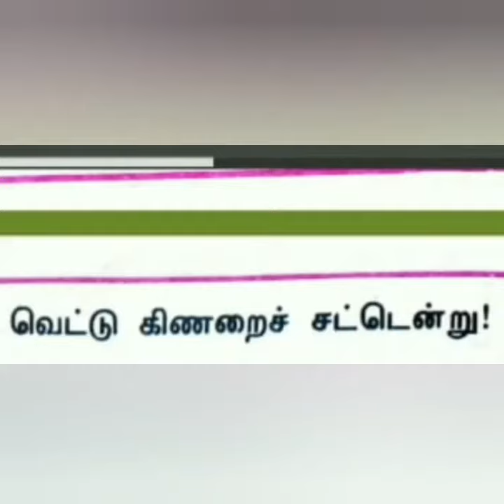Tamil - வெட்டு கிணறை சட்டென்று - Vettu Kinarai Sattenru - Ambulimama /Chandamama from November 1979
Tamil - வெட்டு கிணறை சட்டென்று - Vettu Kinarai Sattenru - Ambulimama / Chandamama kathaigal for Kids from  November 1979